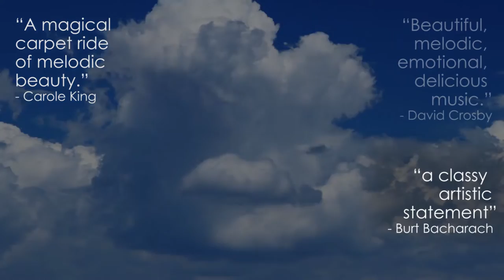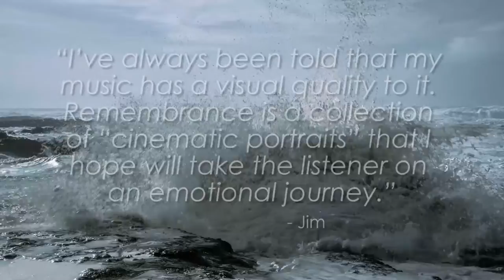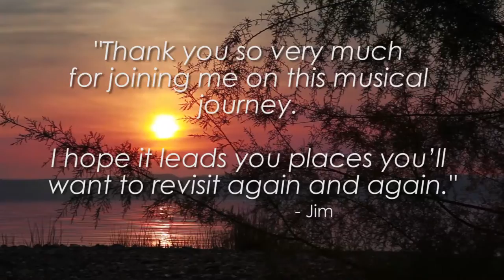Sampler video for Jim Wilson's 10th CD, “REMEMBRANCE"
Jim Wilson, critically acclaimed pianist of piano-featured instrumentals, has hit the Billboard Top-20 Charts four times and he's had two PBS specials. Raves about Jim’s music:

“A magical carpet ride of melodic beauty” - Carole King
“Makes a classy artistic statement.” - Burt Bacharach
“Beautiful, melodic, emotional, delicious music“  - David Crosby
“Absolutely beautiful… A unique twist…“  - David Foster

Now Jim returns with his career masterpiece, “REMEMBRANCE: A Collection of Cinematic Portraits”.

“…an incredible work of art.“  - Stephen Bishop
“...vivid sonicscapes rendered with exquisite heart and emotion.”  - JazzCorner.com
“...a bonafide piano masterpiece.“ - Inspiration Unlimited

Remembrance was #2 on the Billboard New Age chart for two weeks.

 CD includes Bonus Remix of “Thank You For Being A Friend”, featuring Chris Standring.